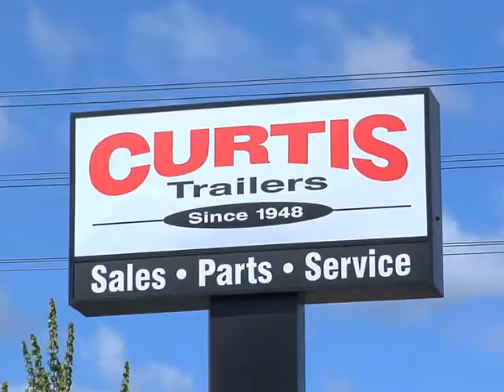Curtis Trailers, RV, Portland, OR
Trailers has been serving Portland for over 60 Years.